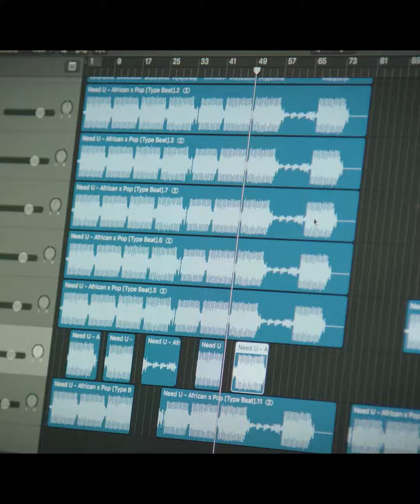ADMI - Creative Media Training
ADMI is a leading creative media and technology training institution, offering practical courses in Film & TV Production, Journalism & Multimedia, Mobile App & Game Development, Music Production, Sound Engineering, Animation & Motion Graphics, Graphic Design, Photography, Multimedia and Digital Marketing.